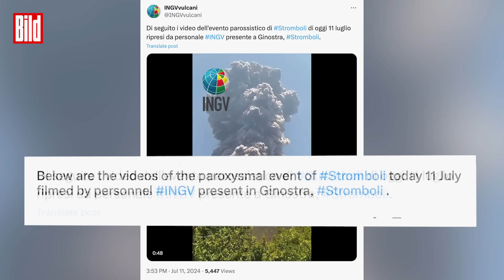Vulkan in Italien: Stromboli spuckt Lava und Asche ins Mittelmeer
Der Stromboli brodelt offenbar einen großen Ausbruch aus. Auf der gleichnamigen Vulkaninsel vor Sizilien (Italien) riefen die Behörden Alarmstufe Rot aus. Seit Tagen rumort es heftig in einem der aktivsten Vulkane der Welt. Der derzeit 924 Meter hohe Stromboli spuckt ohnehin mehrmals pro Stunde kleinere Mengen Lava aus. Doch seit ein paar Tagen quellen Massen flüssigen Gesteins den Hang hinab ins Mittelmeer.